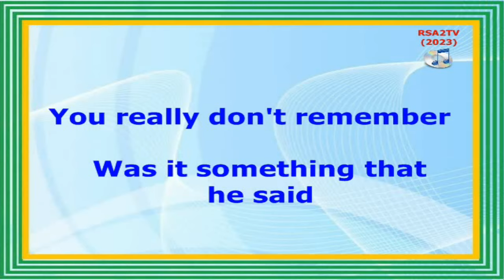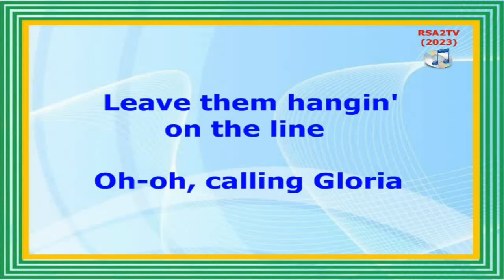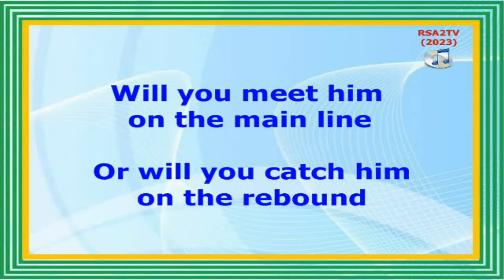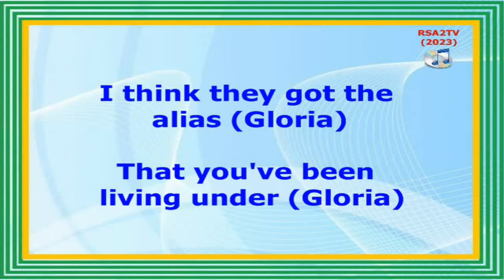Gloria - Laura Branigan (Lyrics Video)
ONE OF OUR SELECTED SONGS:
(Relaxing, Enjoying, Lullaby, and Memorable)

GLORIA
(Laura Branigan)